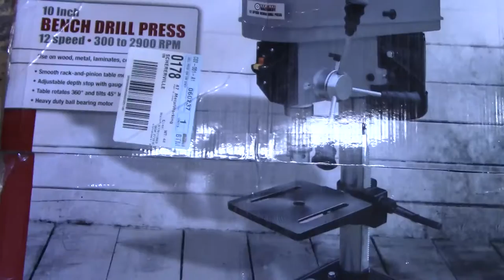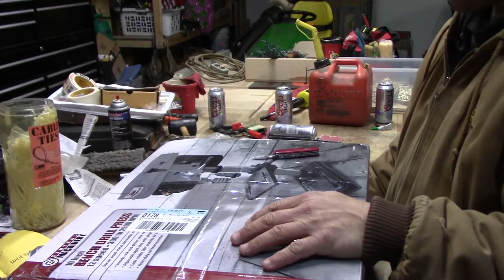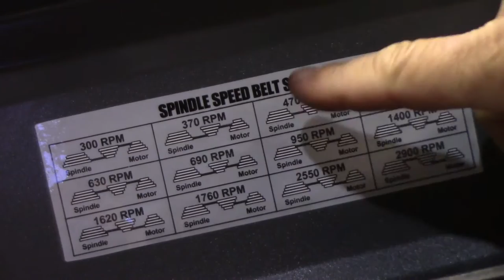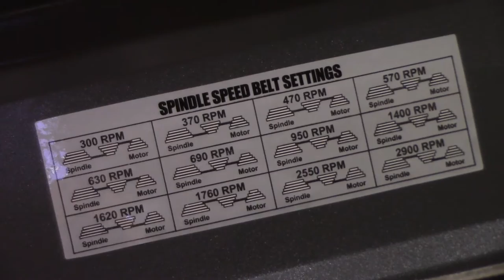Central Machinery 10" Drill Press From Harbor Freight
Unboxing and assembly of a drill press from Harbor Freight